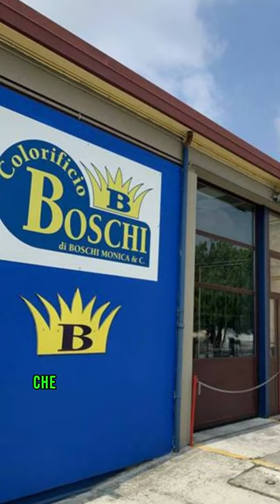Restauro della chiesa di Turro a Podenzano PC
La chiesa di Turro a Podenzano (PC) è stata restaurata esternamente. A questo importante intervento ha contribuito il Colorificio Boschi , che ha fornito i prodotti  della DITTA New Lac Srl  a base di calce per la tinteggiatura delle pareti. Per la parte della lattoneria arrugginita, invece, è stato utilizzato lo smalto Lac Zinc Ep Miox che garantisce una lunga durata nel tempo.
 I lavori sono stati eseguiti da Dino Molinari, artigiano e restauratore specializzato in interventi su edifici storici.